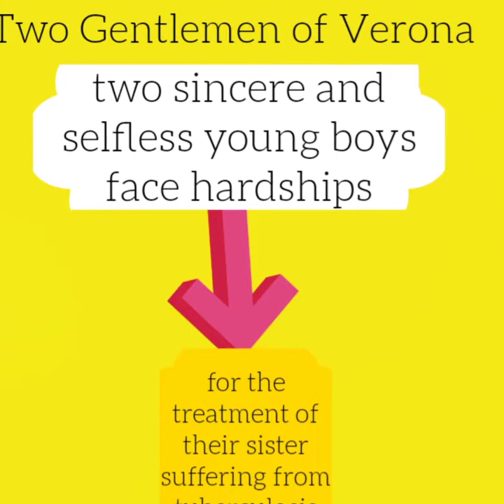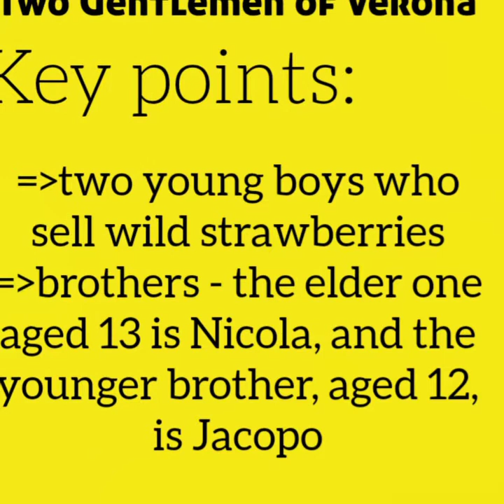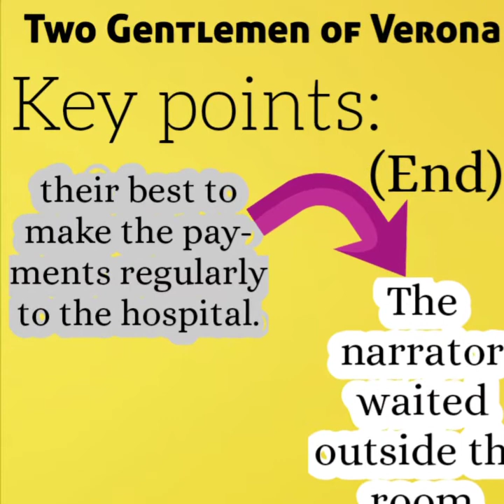Two Gentlemen of Verona by A.J.Cronin | in English | short notes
This video is about "Two Gentlemen of Verona by A.J.Cronin"